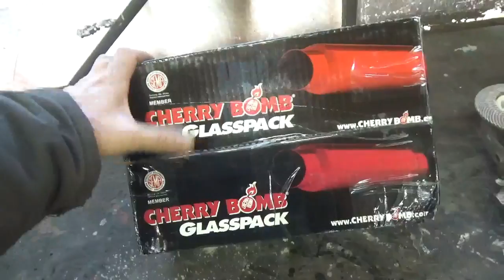１９５６Chevrolet track 作業中に・・急きょ入院のお車ちゃんが・・ (*´▽｀*) Lowrider production of Japan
１９５６Chevrolet　track　ほんじつもエンジンスタートの準備をしております(*´▽｀*)